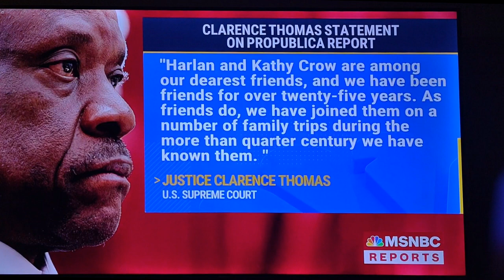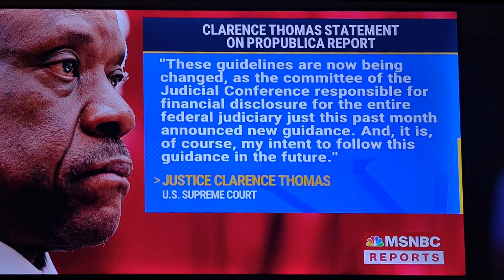MSNBC Clarence Thomas Exposed